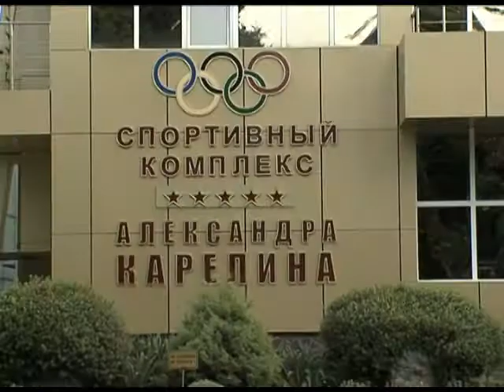В Сочи в отеле Весна мастер-класс дала Елена Веснина Новости 24 Сочи Эфкате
В Сочи в отеле Весна мастер-класс дала Елена Веснина
Сочи. Новости.
Телеканал Эфкате.